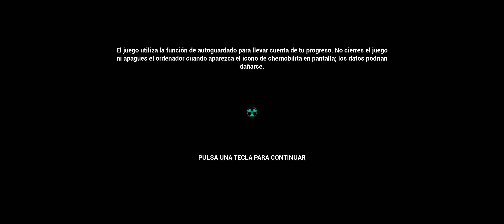Chernobylite ☢ Primeros Pasos Gameplay Español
Chernobylite es un juego de rol de terror y supervivencia de ciencia ficción. Ambientado en el páramo hiperrealista escaneado en 3D de la Zona de Exclusión de Chernobyl, explora una historia no lineal en tu búsqueda para descubrir la verdad de tu torturado pasado.
Ubicado en el páramo hiperrealista escaneado en 3D de la zona de exclusión de Chernobyl, asumirás el papel de Igor, un físico y ex empleado de la central eléctrica de Chernobyl, que regresa a Pripyat para investigar la misteriosa desaparición de su prometida, de 30 años. años antes.